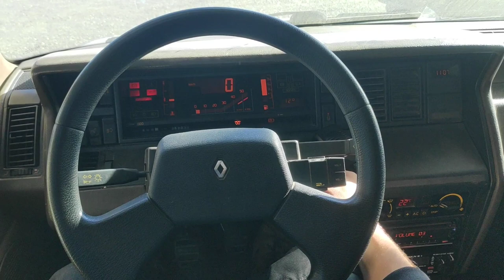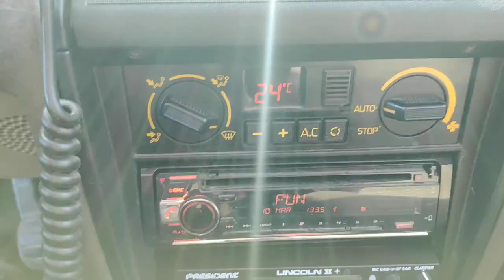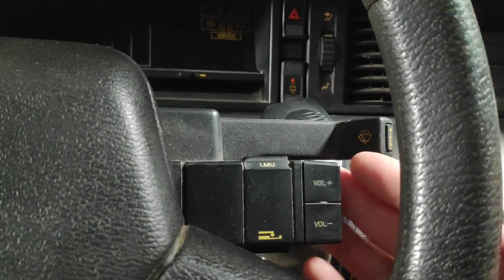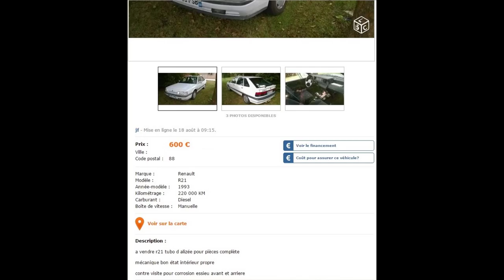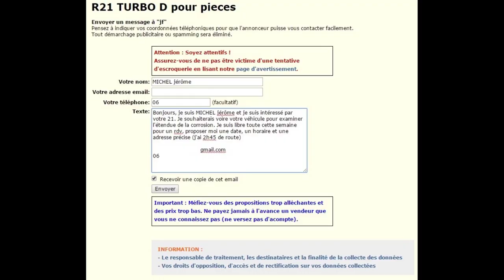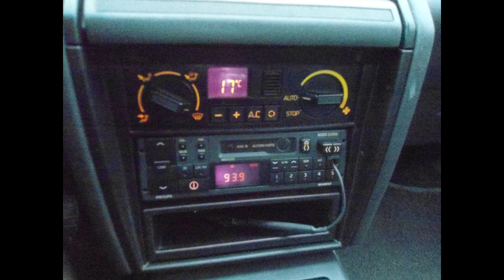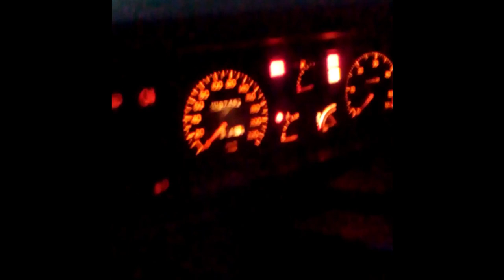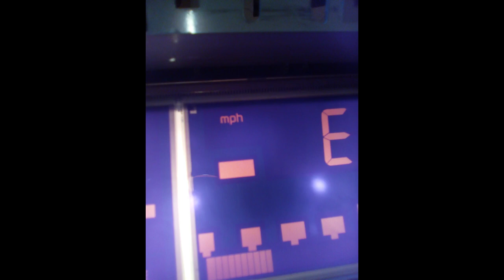Renault 21 TurboD Alizé par Jeje21TurboD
Je vous présente ma Renault 21 TurboD Alizé que je me suis restauré et amélioré, on peut dire qu'elle est sur mesure pour mes attente !

Bon visionnage !